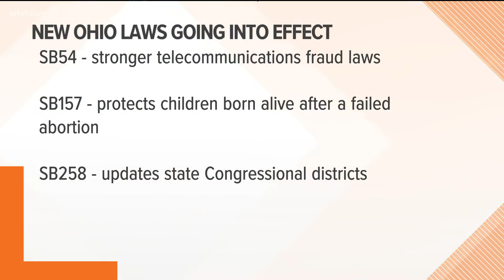New Ohio laws taking effect in the year 2022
Here are some of the new laws and regulations that may have the biggest impact on Ohioans in 2022.